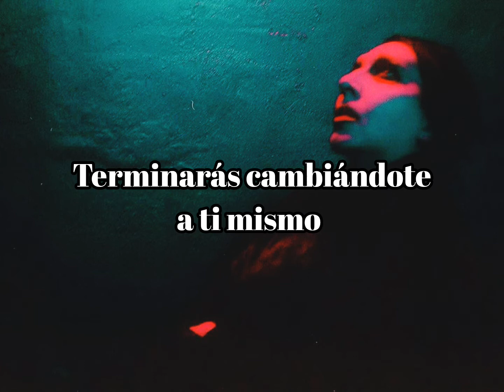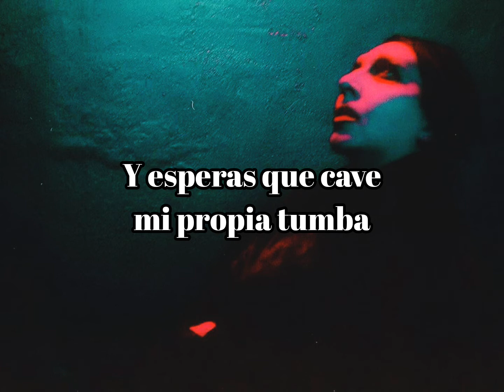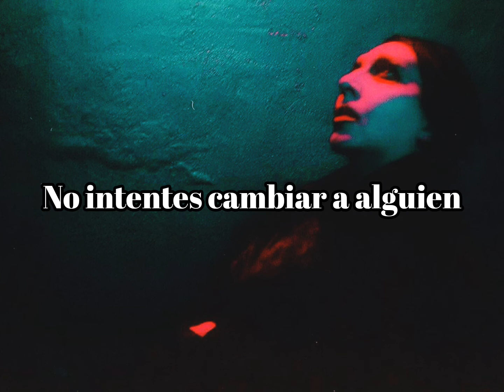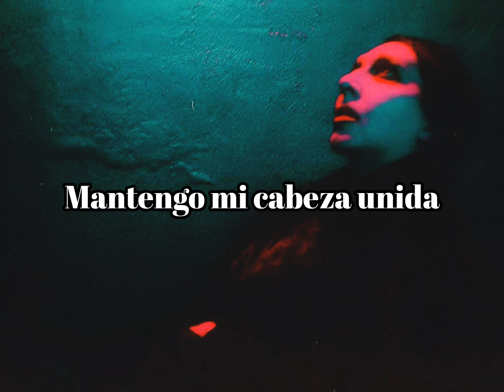MARILYN MANSON - KEEP MY HEAD TOGETHER (SUBTITULADA AL ESPAÑOL)